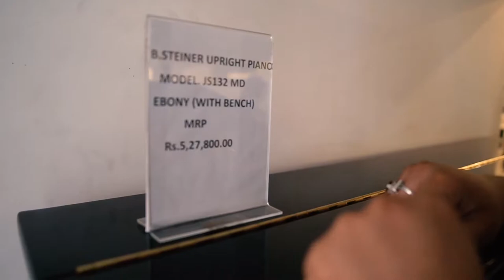THE BEST MUSIC INSTRUMENT STORE IN HYDERABAD- MUSIC INSTRUMENT STORE- GUITAR, PIANO, CLASSICAL.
1. You have to watch the video till the end.

3. You should like all the videos.

4. You should comment on all the videos.

5. Share the video in group's, friends and family.

6. Stay Active and updated..

The result will be announced every 2 month's via random selection from comments on a website.

that's on the way!!
Like This Video Because It Motivates Me To Create Better Videos.!! 💖🙏💖

IF YOU READ THIS DESCRIPTION TILL HERE I LOVE YOU ❤️💯

The information provided by Ali Mujhtaba ("we," "us," or "our") on

(the "Site") is for general informational purposes only. All information on the Site is provided in good faith, however we make no representation or warranty of any kind, express or implied, regarding the accuracy. adequacy, validity, reliability, availability, or completeness of any information on the Site. UNDER NO CIRCUMSTANCE SHALL WE HAVE ANY LIABILITY TO YOU FOR ANY LOSS OR DAMAGE OF ANY KIND INCURRED AS A RESULT OF THE USE OF THE SITE OR RELIANCE ON ANY INFORMATION PROVIDED ON THE SITE. YOUR USE OF THE SITE AND YOUR RELIANCE ON ANY INFORMATION ON THE SITE IS SOLELY AT YOUR OWN RISK.

The Site cannot and does not contain legal advice. The legal information is provided for general informational and educational purposes only and is not a substitute for professional advice. Accordingly, before taking any actions based upon such information, we encourage you to consult with the appropriate professionals. We do not provide any kind of legal advice. THE USE OR RELIANCE OF ANY INFORMATION CONTAINED ON THE SITE IS SOLELY AT YOUR OWN RISK.